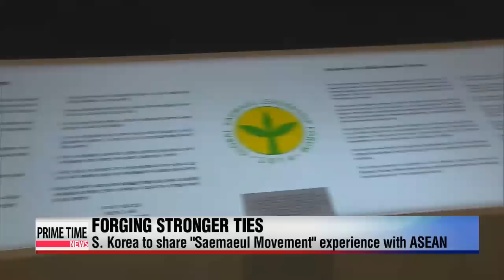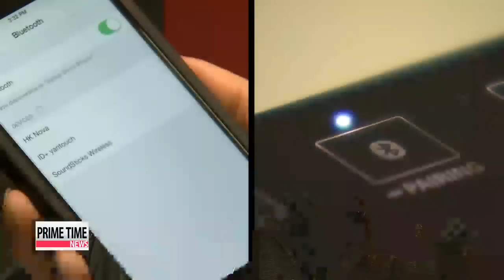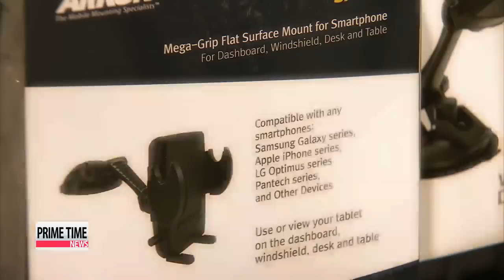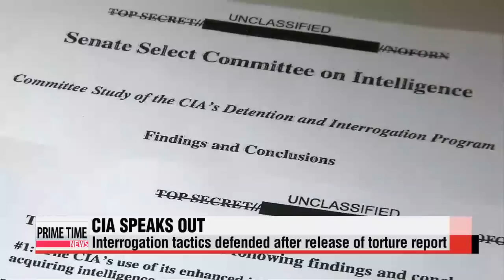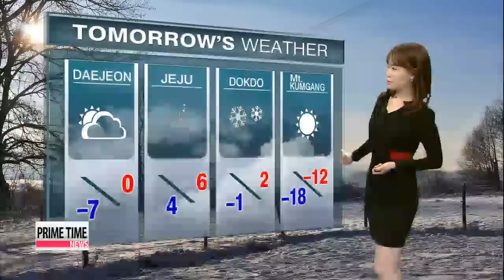PRIME TIME NEWS 22:00 President Park calls for upgraded strategic partnership with ASEAN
PRIME TIME NEWS 22:00
Korea and the ASEAN announce a joint communique to wrap up their commemorative summit... outlining a vision to upgrade their strategic partnership... and to further open up their markets.
Korean Air′s former vice president, who stepped down from the post over her ′nut rage′ incident... appears for government questioning... and asks the public for forgiveness.
And the CIA′s director acknowledges abhorrent abuses by his agency... but defends the overall interrogation program for stopping attacks and saving lives.

Title: President Park calls for upgraded strategic partnership with ASEAN
Let′s start with the end to this week′s Korea-ASEAN Commemorative Summit... where leaders from ASEAN countries and President Park Geun-hye adopted a joint statement today.
A big part of that statement outlines a set of agreements aimed at bolstering their economic, cultural and social ties.
Our Hwang Sung-hee starts us off.
Noting that the launch of the ASEAN Economic Community next year will become a new growth engine for the global economy, leaders of South Korea and 10 Association of South East Asian Nations agreed to bolster economic cooperation.
In a joint statement following the Korea-ASEAN Commemorative Summit on Friday, the leaders vowed to work towards swift negotiations for additional liberalization of the Korea-ASEAN free trade agreement.

"We agreed to work on swift negotiations for additional liberalization of the Korea-ASEAN FTA, trade facilitation and policy revisions by the end of 2015 to expand our current trade volume of US$135 billion to $200 billion by 2020."

President Park Geun-hye promised to simplify visa regulations for Southeast Asians entering Korea from the first day of 2015 and noted a new deal on two-way consular cooperation.

"In recognition of our growing people-to-people exchanges, which stand at 7 million, we agreed to bolster consular cooperation on tourists, businessmen, government officials, students and workers."

The South Korean leader outlined Seoul′s commitment to share its experiences with the so-called "Saemaeul Movement," which is an initiative that dates back to 1970s and is credited with helping modernize the nation′s economy.
She also vowed to invite about 100 people from the science and engineering fields each year for training programs in Korea.

"To carry out such projects in the region, President Park said South Korea will raise its contribution to the ASEAN-South Korea Cooperation Fund by two-million U.S. dollars to seven million starting next year.
Hwang Sung-hee, Arirang News, Busan."
Title: Leaders of Korea, ASEAN seek to boost cooperation in security, disaster management
And their joint vision for strategic partnership also discusses some other pressing issues as well.
They include some heady problems... including security challenges, like North Korea′s nuclear program, AND others such as climate ch